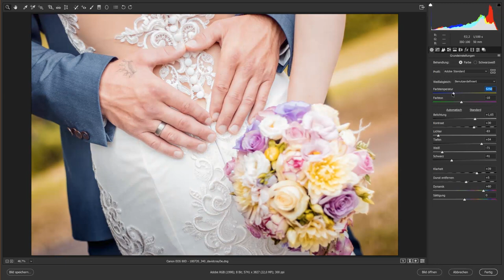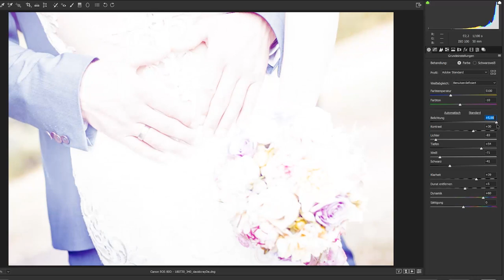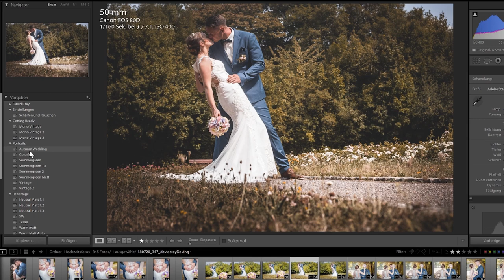5 GRÜNDE warum du in RAW fotografieren solltest - QuickTipp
Heute gibt es von mir 5 Gründe, warum du jetzt unbedingt in die RAW-Fotografie einsteigen solltest.

Meine Drone
Mein Systemblitz